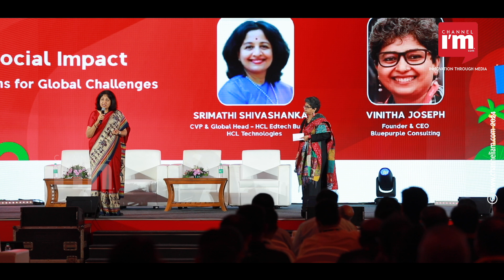How AI is Changing Project Management and Media Startups with Srimathi Shivashankar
Srimathi emphasized the importance of AI in project management, particularly in enhancing efficiency and predictability. AI is set to revolutionize the role of project managers by helping them manage risks, predict outcomes, and control key factors. According to Shivashankar, a project manager’s role involves careful data collection, cleaning, and monitoring, all of which will be greatly facilitated by AI in the near future. As project managers become more intelligent and outcome-driven, AI will play a crucial role in focusing their efforts on strategic goals rather than merely tracking metrics.

AI in project management, media startups, Srimathi Shivashankar, HCL Technologies, Nisha Krishnan, Channeliam, connected intelligence, ethical AI, generative AI, machine learning, deep learning, neural networks, technology evolution, responsible AI practices.